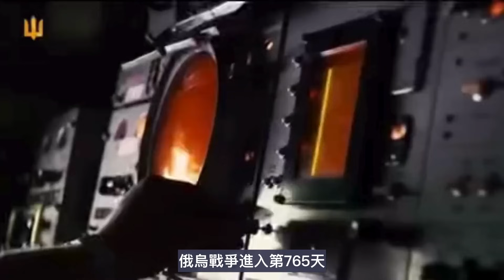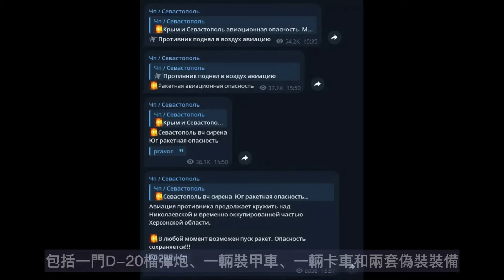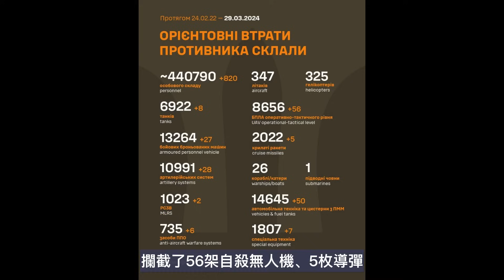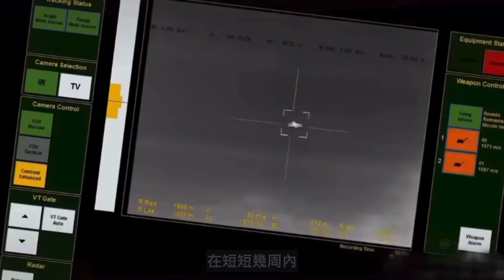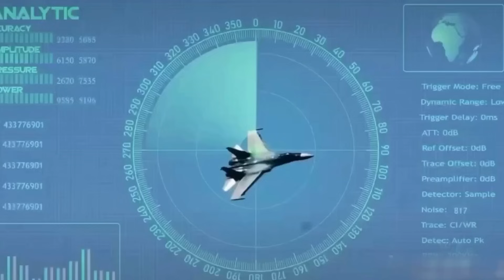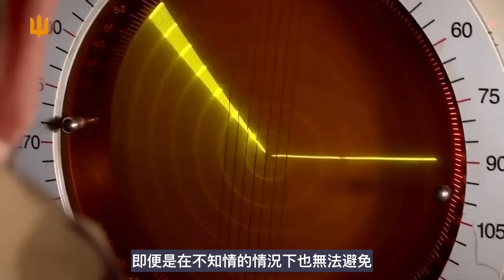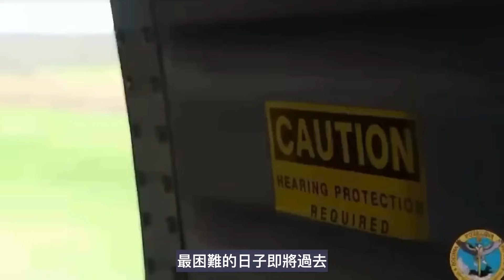蘇-27在克里米亞塞瓦斯托波爾被擊落 俄由成品油出口大國變凈進口國 第聶伯河前線指揮所被烏軍AASM摧毀｜俄烏戰爭最新消息｜烏克蘭最新局勢